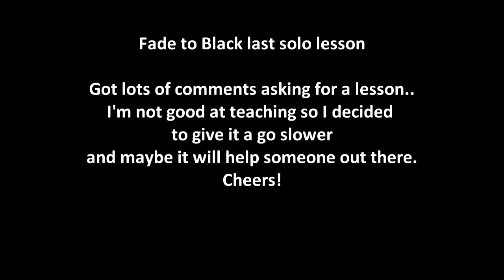Fade to Black solo lesson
After many comments to upload a lesson I decided to give it a try just playing it slower to see if it helps people out there. It's by all means not perfect but it can help as a guide. Hope it works! Many thaks to all the people who commented on my vids!
Despues de recibir muchos pedidos para hacer una leccion, decidi grabar el solo mas lento para ver si le sirve a alguien. No es perfecto, ni mucho menos, pero puede ser una guia. Gracias por todos los comentarios!

Gear:

Guitar Ibanez RG320PGP1
POD 2.0